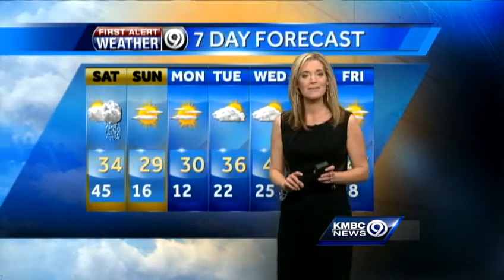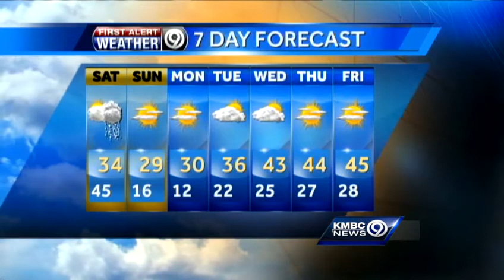Temperatures, some snow to fall for Saturday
KMBC 9 meteorologist Erin Little says temperatures will take a sharp drop in time for the weekend and some people may see a mix of rain and snow on Saturday.